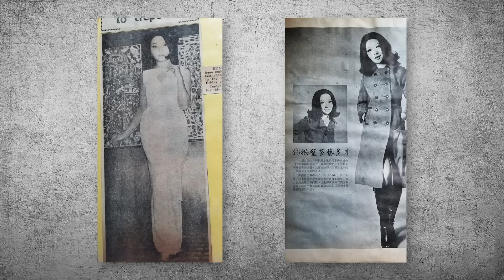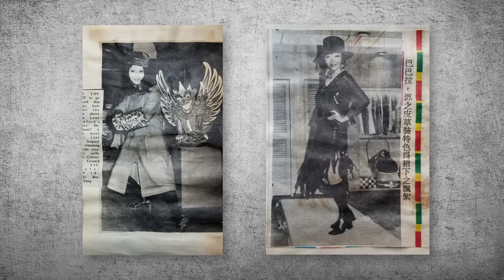藝文館 | 佬文青 李偉民 | 鄧拱璧 | EP12-1 | 如何憑162CM高度擠身專業模特兒行業 | 冥冥中自有安排 首次出埠工作差點遇上空難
【文化藝術節目 - 藝文館】
EP12 - 嘉賓：鄧拱璧
主持：佬文青 Maurice

《藝文館》由 佬文青 Maurice 主持
訪問擅長於不同文化藝術範疇嘉賓
與你一起精神療瘉、洗滌心靈。